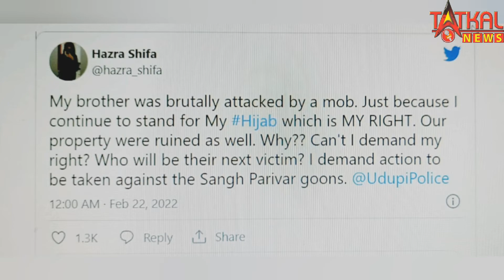कर्नाटक की स्टूडेंट का आरोप- भीड़ ने मेरे भाई पर किया हमला, हिंसा को हिजाब विवाद से जोड़ा